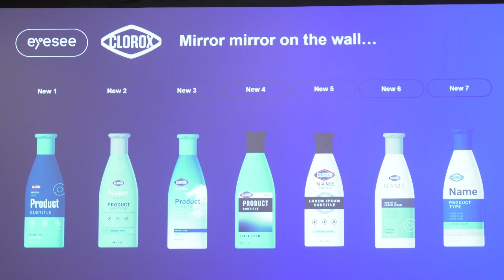EyeSee x Clorox @ Quirk's Chicago 2024: The role of quant research in innovation